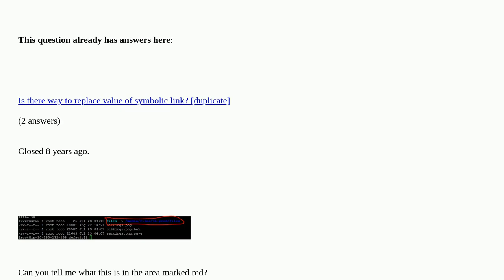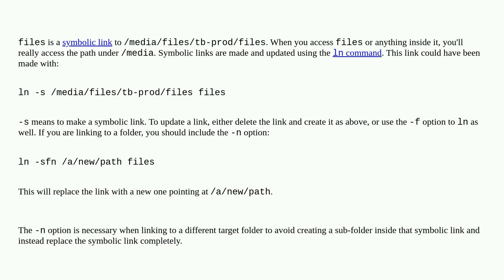How to change where a symlink points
How to change where a symlink points [duplicate]

A special thanks goes out to the community

  files symlink